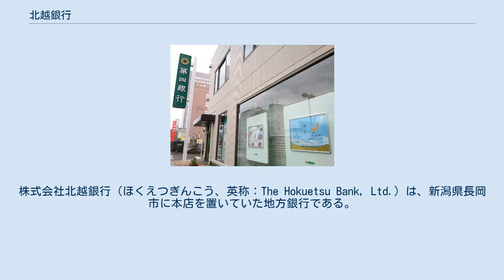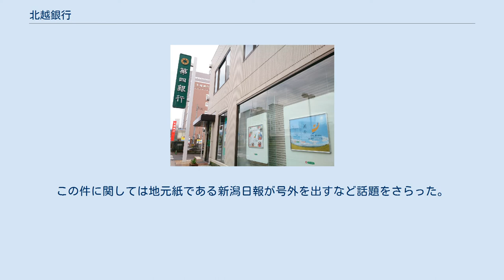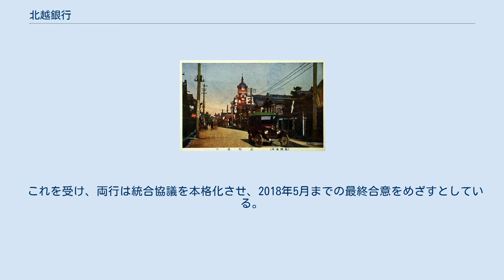北越銀行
株式会社北越銀行（ほくえつぎんこう、英称：The Hokuetsu Bank, Ltd.）は、新潟県長岡市に本店を置いていた地方銀行である。
愛称は「ホクギン」。
 新潟県を中心に店舗を展開し、業務を行っている。
長岡市の指定金融機関となっている。
県外には、群馬県と埼玉県にそれぞれ2店舗、東京都に1店舗を開設。
 2014年10月6日、新潟東支店等を統合し、新築した建物で南新潟支店の業務を開始した。
本部組織およびグループ会社の一部も新店舗に駐在させ、駅南地区の中核店舗にするとしている。
 また、2019年3月31日まではセブン-イレブンの設置するセブン銀行と業務提携し、通年でATMでの預金の出し入れが手数料無料となっていたが、第四銀行との統合に伴い無料サービスを終了している。
 当行の前身は国立銀行の｢第六十九国立銀行｣であるが、六十九銀行を設立するにあたり財界人の渋沢栄一が携わった縁から、本店会議室内には渋沢が記した「徳は孤ならず必ず隣あり」という書が飾られている。
 所在地の新潟県は北陸地方に分類されることがあるが、同じ北陸地方には「ホクギン」と称する銀行が当行のほかに2行存在する。
富山県富山市に本店を置く北陸銀行と石川県金沢市に本店を置く北國銀行であるが、前者はかつて北越銀行と同じくカタカナで表記していたが、同行との混同を避けるためひらがな表記の「ほくぎん」としている。
一方、後者においては、ほくぎんの愛称で使用されることはない。
 2017年4月5日、翌年4月を目途に新潟市内に本店を置く第四銀行と経営統合し、金融持株会社である「第四北越フィナンシャルグループ」を設立。
さらに2020年4月以降に傘下に入った両行が合併し、その他傘下に入った子会社についても最適化を図ると発表した。
この件に関しては地元紙である新潟日報が号外を出すなど話題をさらった。
 しかし、両行の新潟県内での貸し出しシェアは単純に合計すると50%を上回ることから、公正取引委員会による企業結合審査の長期化を理由に挙げ、2017年10月27日、両行は金融持株会社の設立を2018年10月に半年間先延ばしすると発表した。
その後、同年12月15日に公取委が経営統合に関して「排除措置命令を行わない旨の通知書」を両行に通知し審査が終了した。
 これを受け、両行は統合協議を本格化させ、2018年5月までの最終合意をめざすとしている。
また今回の審査終了によるスケジュール変更はないとしている。